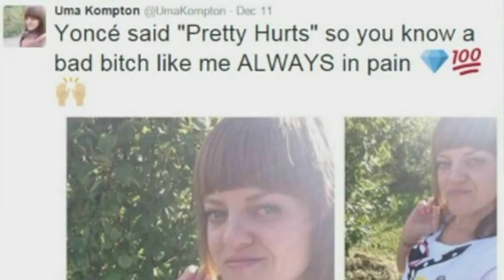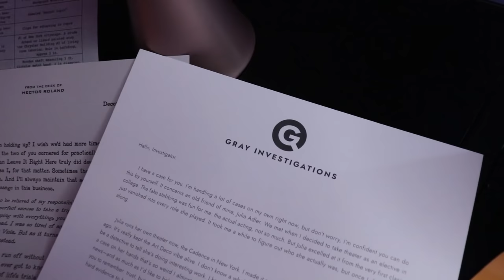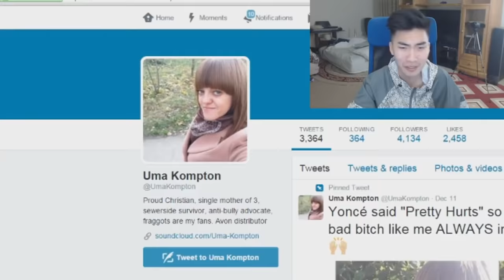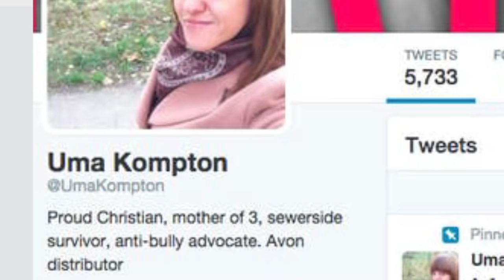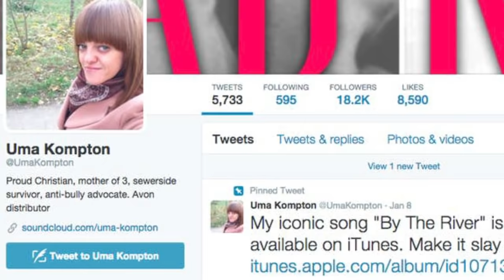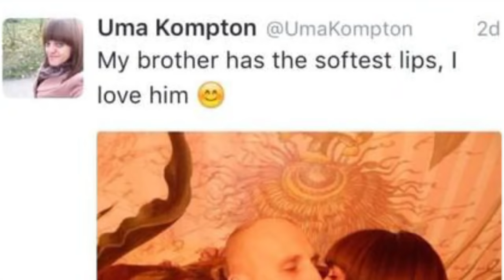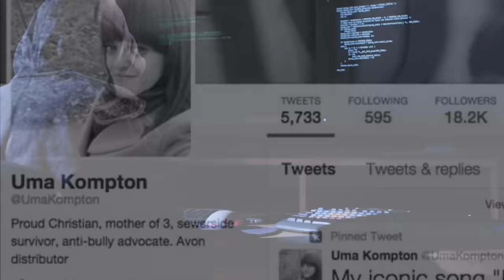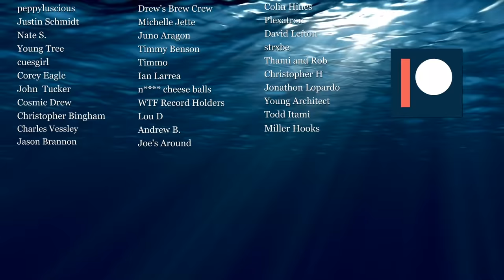Woman's Identity Stolen By A Twitter Troll: The Uma Kompton Story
your first box. Big thanks to Hunt A Killer for sponsoring.

In late 2015, a twitter account known as Uma Kompton appeared. The account's profile featured a seemingly unassuming woman, but time would prove the owner of the account was anything but that. Shortly after its creation vulgar, crass, and taboo posts would begin populating the timeline. These posts shocked those in the twitter community, some finding them funny, others disgusted. Some were convinced she was a real person, others thought she was a troll, what was the truth? This is the Uma Kompton story.